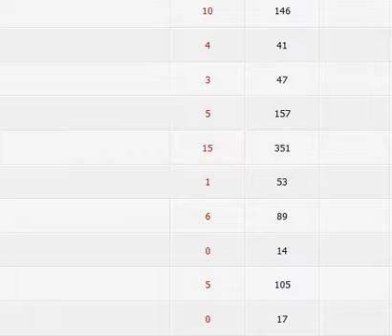[#5/5] Chip 'n Dale: Rescue Rangers [German]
► Systeme: Nintendo Entertainment System
► Entwickler: Capcom
► Genre: Jump and Run